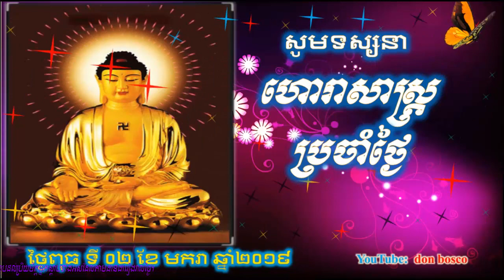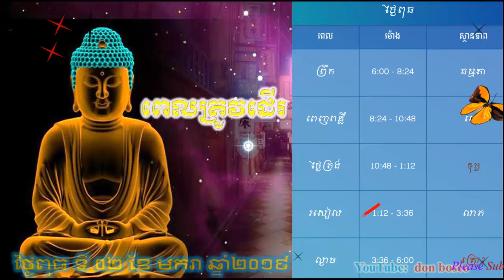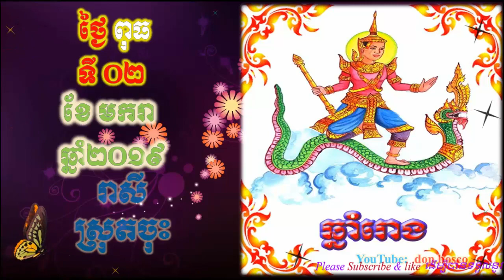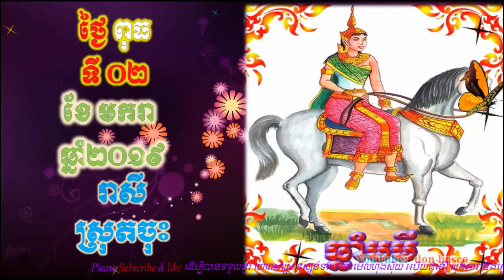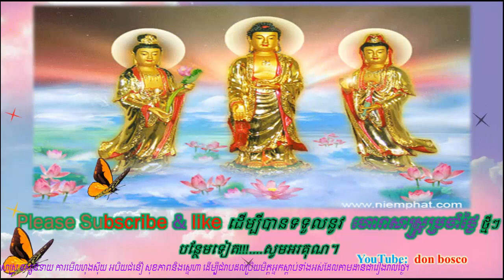Donbosco ហោរាសាស្រ្តប្រចាំថ្ងៃ,ថ្ងៃពុធ ទី០២ ខែមករា ឆ្នាំ២០១៩, Khmer horoscope 2019